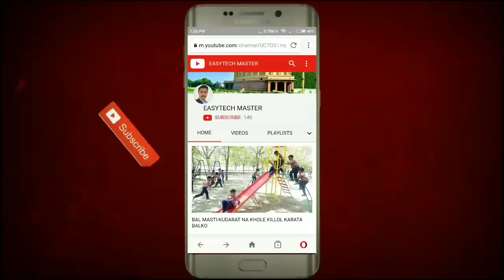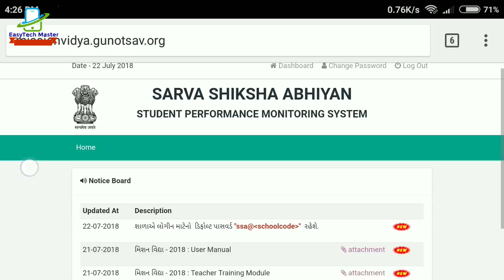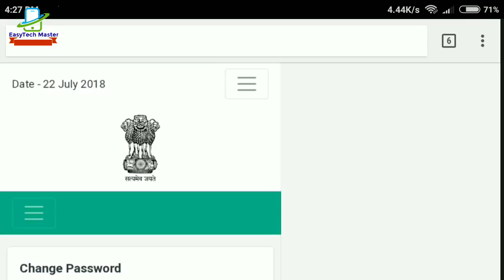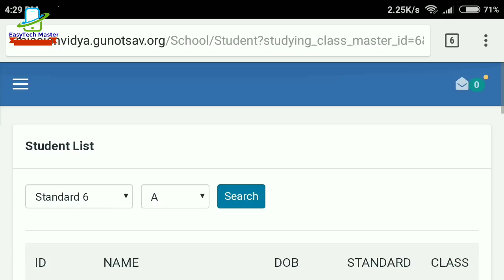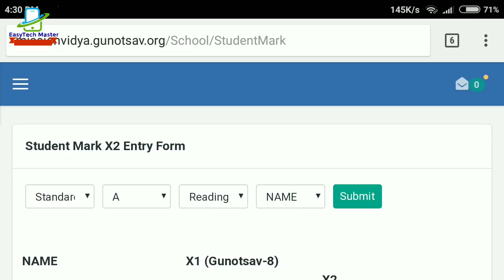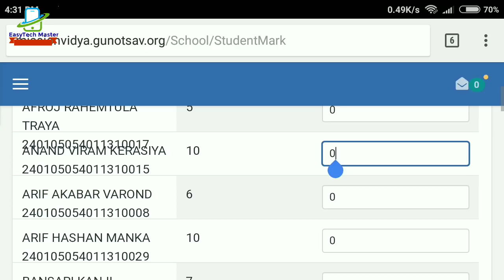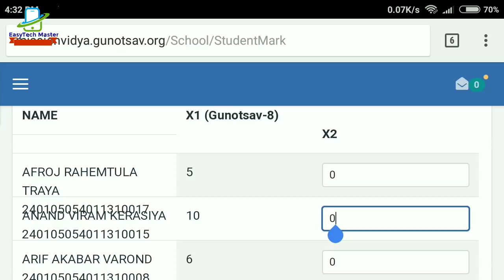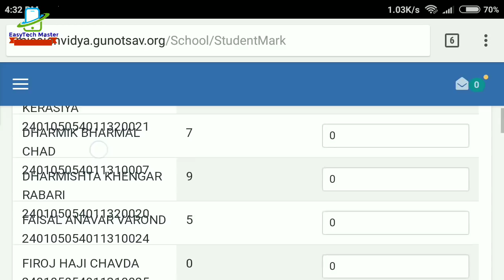# "मिशन विद्या" ।। लॉगिन कैसे करें?? गुजरात सरकार की नई पहल!!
मिशन विद्या।। गुजरात सरकार की एक नई पहल आज से शुरू हो रहा है मिशन विद्या प्रोजेक्ट का काम।। आप पूरा वीडियो देखें और जाने किस तरह से हमको करनी है??